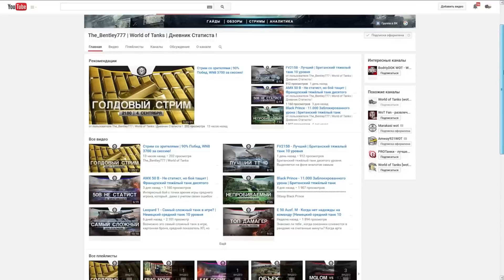WoT уроды Выпуск #104 ~World of Tanks (wot)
WoT уроды - шоу про самых дегенеративных представителей рандома World of Tanks. Смотрите и все поймете...
Реплеи заливаем сюда...
Ссылка на канал Bentley
и просто забавные ролики, посвященные игре World of Tanks,
она же wot !
Милости прошу, в мою компанию!
Также приглашаю в свою группу Вконтакте

Вот мой ник в игре CAHTEXH_I_K
и кошельки вебмани
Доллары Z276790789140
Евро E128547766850